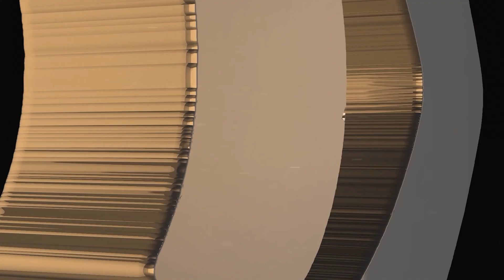Ochiq BAHS+1: J.Muhammad VS Sh.Rasulov — KIM HAQ? To‘qayev o‘yinchimi yoki?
Ko‘zgu XALQIMIZNING moliyaviy yordamiga, QO‘LLOVIGA MUHTOJ!!!
Haqiqat uchun ham INVESTITSIYA kiriting!!!⚡️👇⚡️👇⚡️
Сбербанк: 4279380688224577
Рустам Фаритович

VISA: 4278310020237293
ABDUKODIR MUMINOV

ЮMoney hisob raqam:
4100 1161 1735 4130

👇Ko‘zguni yanada rivoji uchun siz ham hissangizni qo'shing, DO'STIM!
ЮMoney karta raqam: 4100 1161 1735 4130
Ko‘zguga albatta obuna bo‘ling!! 🤝
KO'ZGU kanalimizdagi materiallar muallifning ruxsatisiz ko'chirilmasin, aks holda bu kechirilmaydi.